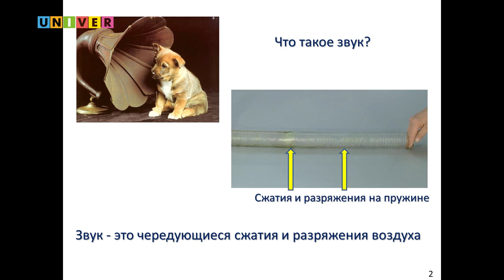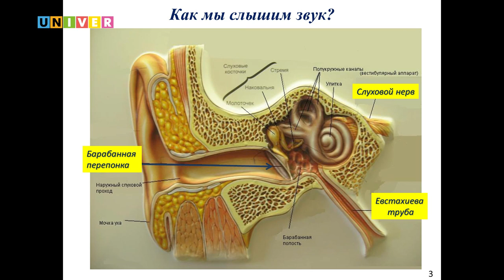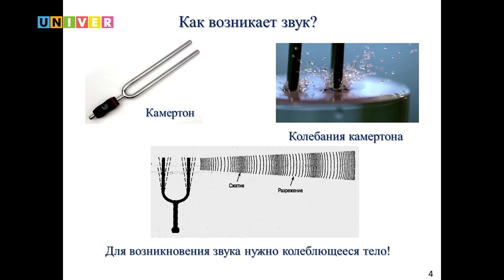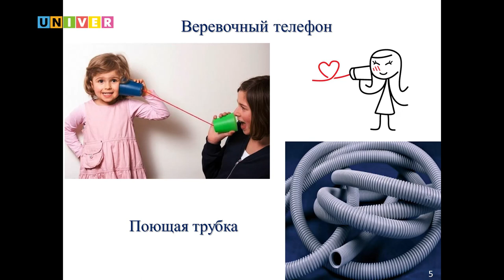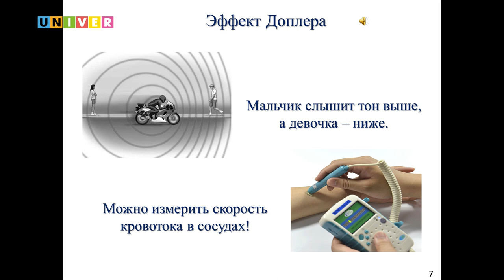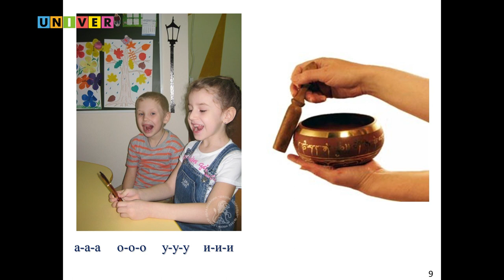В мире звука. Детский университет Казанского федерального университета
Лекция Александра Фишмана, доктора физико-математических наук, профессора Института физики Казанского федерального университета